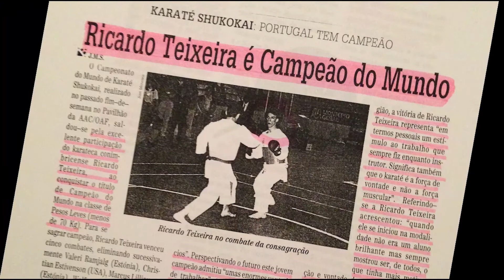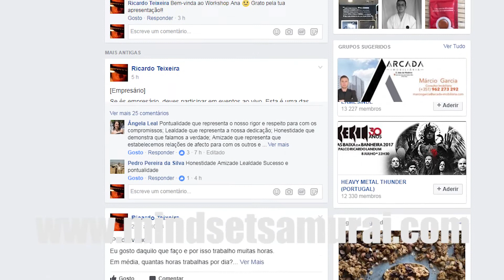Proximidade é Poder! | 2T23 | Ricardo Teixeira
Quem quer ir rápido vai sozinho quem quer ir longe vai acompanhado…

Quantas vezes já olhaste para pessoas na televisão, na internet e disseste… Também quero…

Por isso a pergunta que te faço hoje é: "De quem queres estar perto? Com queres ir até outro nível?"